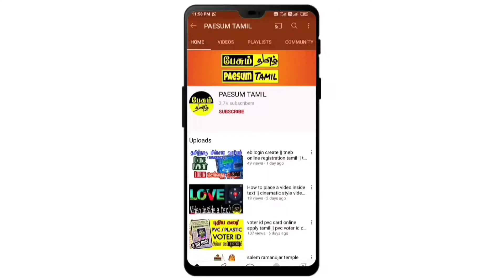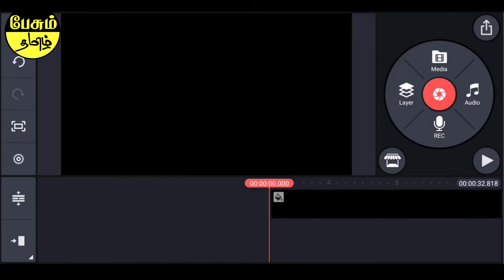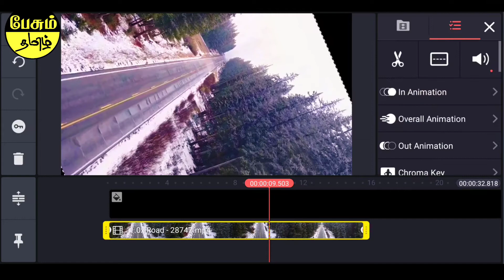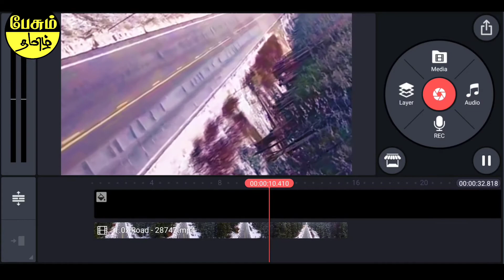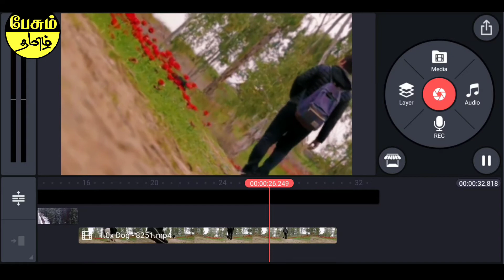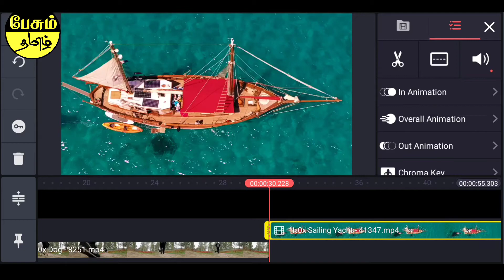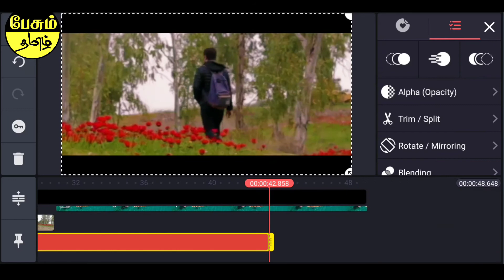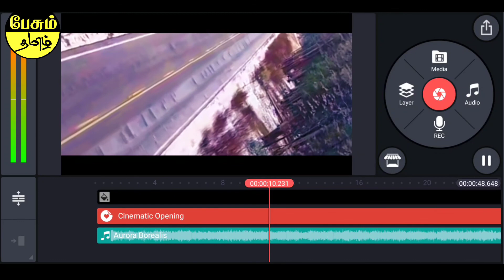screen rotation in kinemaster || kinemaster rotate video editing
Screen rotation using kinemaster